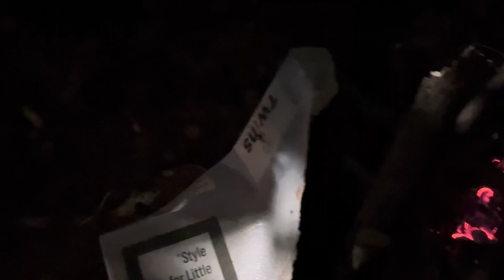आधी रात को बनाया Foil Chicken वो भी गढ़वाली Style में 🍗 Solo Camping, Kotdwar, Uttarakhand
making of foil chicken in fire